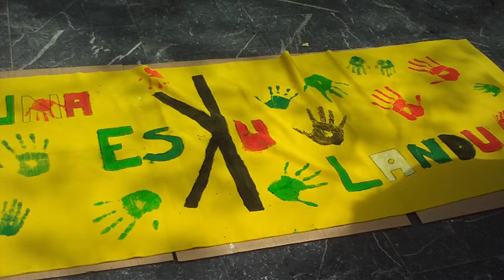Gure esku joste eguna Donostia 2015-4-25